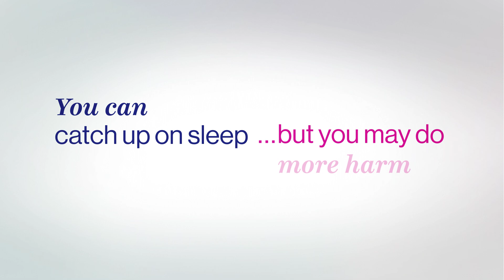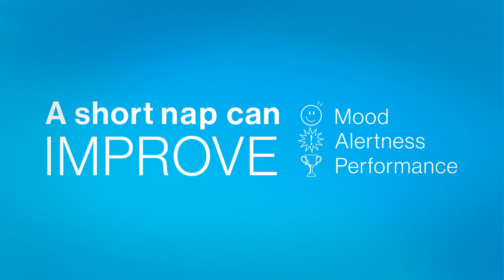Can you catch up on sleep? (S4) | The Power of Good Health